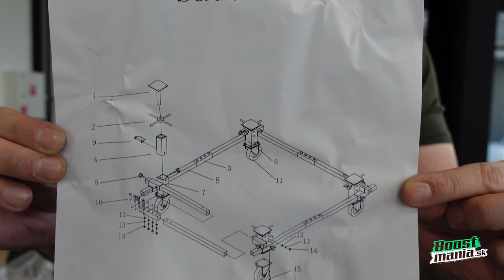Projekt Toyota Corolla TS #5: celý podvozok je preč! - Boostmania.sk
Dnes sa pokúsime vybrať podvozok, aby karoséria mohla ísť na opravu a potom do laku. Ale také ľahké to zas nebude... Hraj o túto Corollu Partner videa